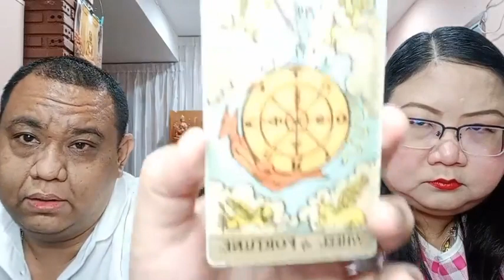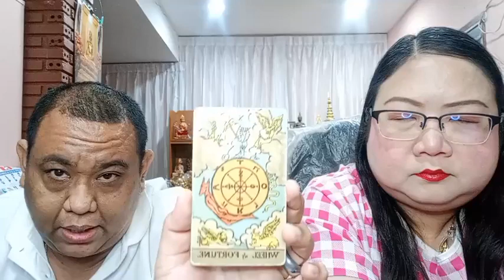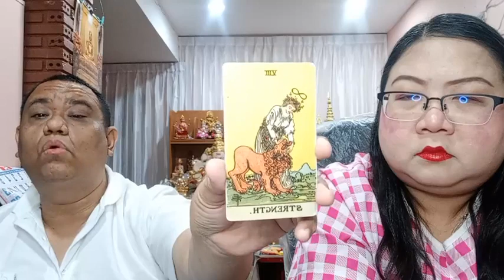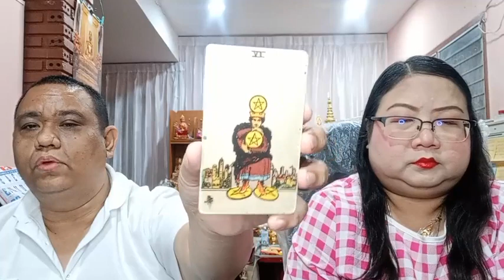อ โอ้ อ ท๊อป ดูดวงคนละ 1 คำถาม EP626